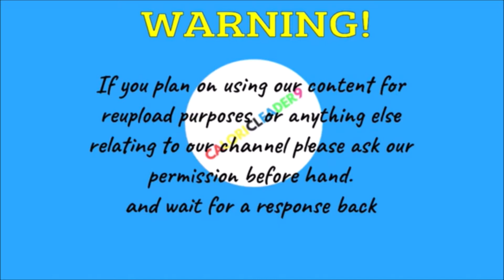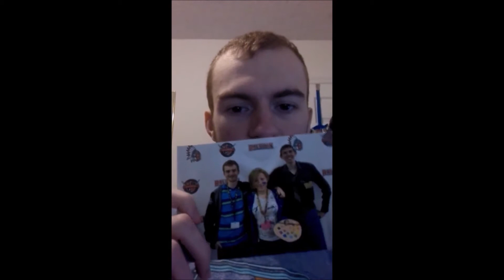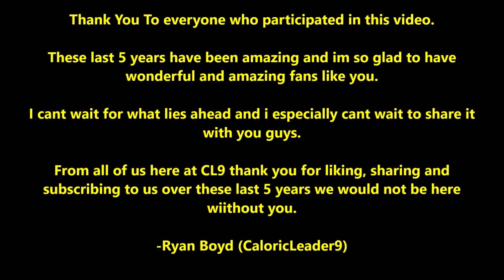CL9 And Friends: Friends (5TH ANNIVERSARY CUSTOM MADE MUSIC VIDEO)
After a long wait here it is!

To celebrate my 5th Anniversary on YouTube me and my pals decided to make a special music video to the Dragon Tales song Friends!

We put a lot of work into this video so we hope you enjoy it and stay tuned for the end as me, my pals and a couple of other people will be talking about what Friendship means to us!

Hope you enjoy CL9 nation and thank you for 5 years of incredible videos!

Here's to another 5 years to come!

And

Your support is always appreciated. Stay Golden My Friends.